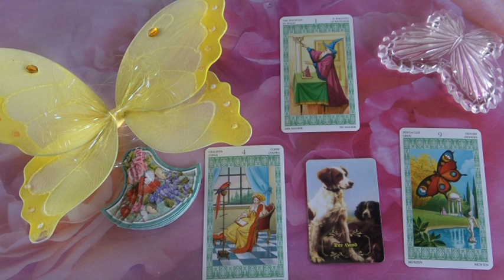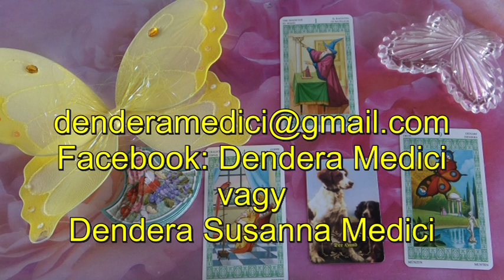??? Jóslás Május 8-án